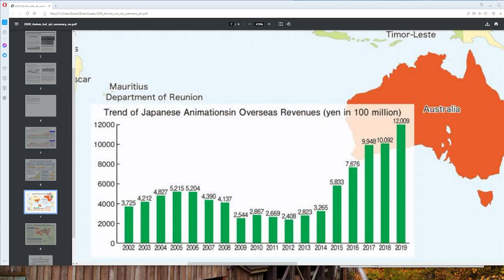Anime News: Netflix Reveals Live-Action One Piece Cast